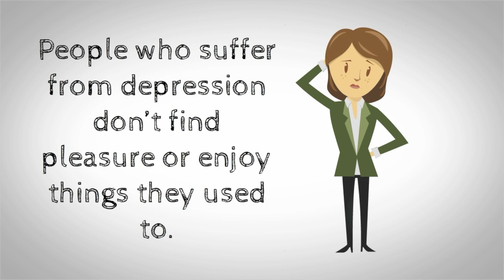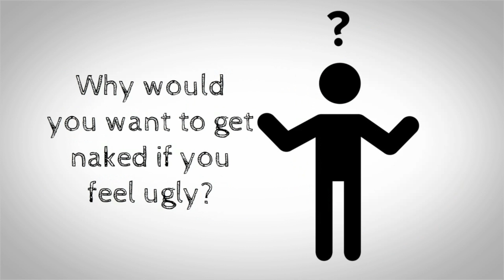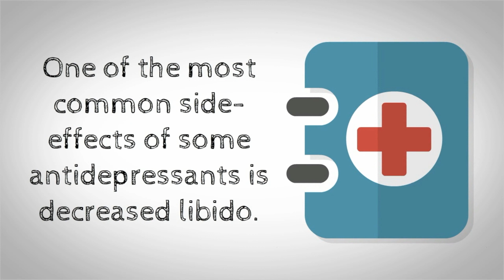How Depression Can Affect Your Sex Life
► Need help with your Depression?

Can depression affect your sex life? Can you loose your libido? Can you have trouble with erections and orgasms?

Depression can have an impact on sexual relationships.

Depression can affect our ability to feel emotionally secure or attached to our partner.

Depression can also affect our desire for sexual activity.

Here are some common problems that depression can cause when it comes to sex:

1. Lack of pleasure - People who suffer from depression don’t find pleasure or enjoy things they used to. This makes enjoying sexual actives difficult for someone with depression.
2. Lack of and low energy - Depression can cause fatigue and problems with sleeping. This creates a problem because you may not have the energy to engage in sexual activity.
3. Low self-esteem - Depression can cause you to feel and think that you’re ugly or not worthy of love. Why would you want to get naked if you feel ugly?

Men who suffer from depression:

Feelings of tiredness and hopelessness can be be associated with loss of libido and erections problems.

Women who suffer from depression:

Those same feelings can be associated with lack of interest in sex and having difficulty reaching an orgasm.

Medication for depression such as antidepressants can also affect your sex life.

Antidepressants like prozac can affect sexual activity.

One of the most common side-effects of some antidepressants  is decreased libido.

Has your depression affected your sex life?

Do you have zero interest in engaging in sexual activities because of your depression?

Let us know down below.